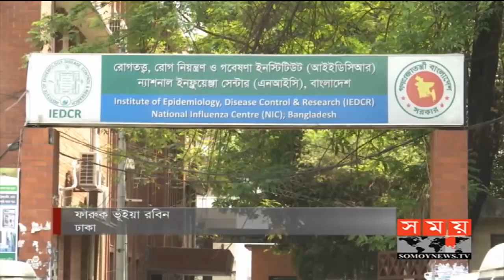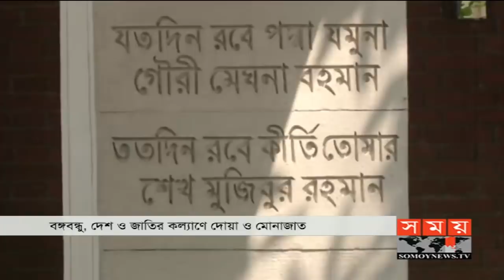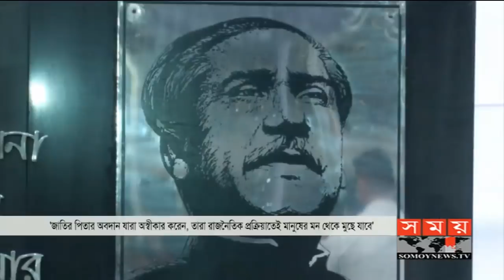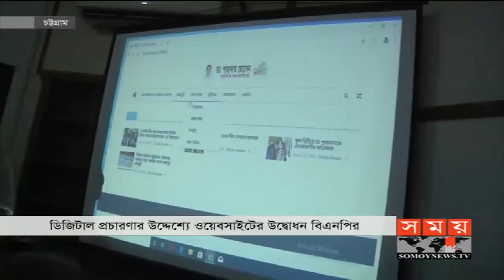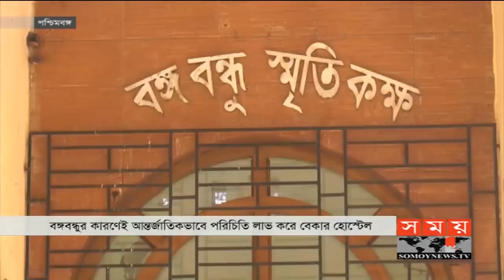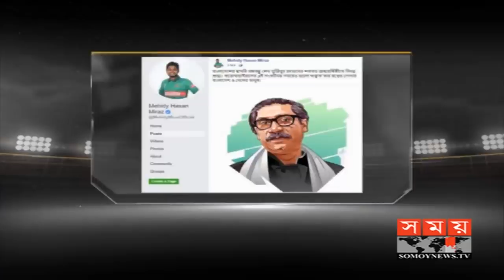সময় সংবাদ | বিকাল ৫টা | ১৭ মার্চ ২০২০ | Somoy tv bulletin 5pm | Latest Bangladesh News